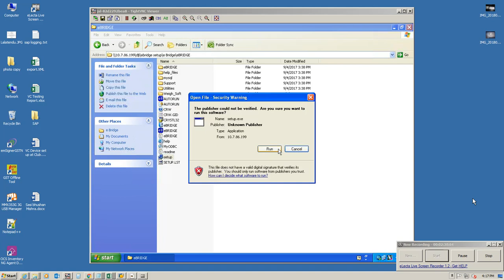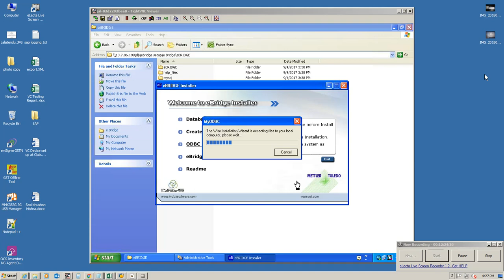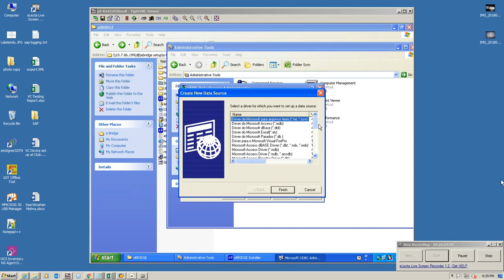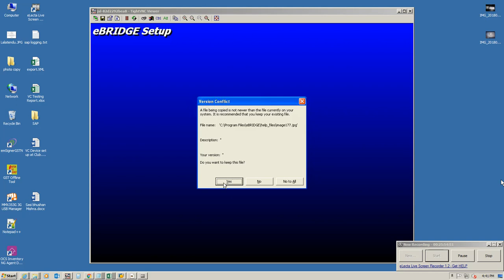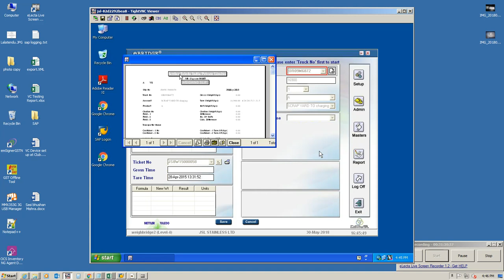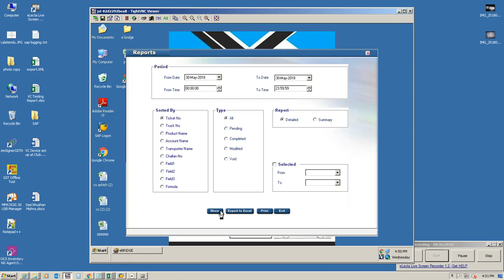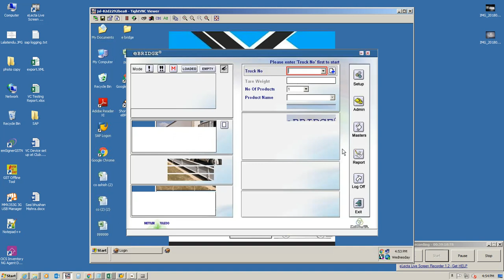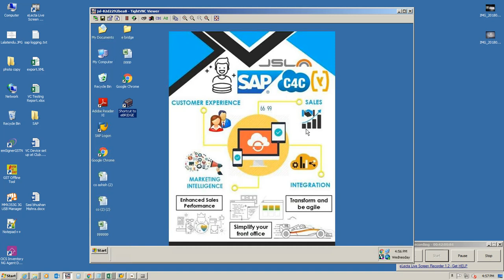eBridge Installation and Trouble shoot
eBridge Application setup and trouble shoot for Weighbridge Vehicle maintenance.